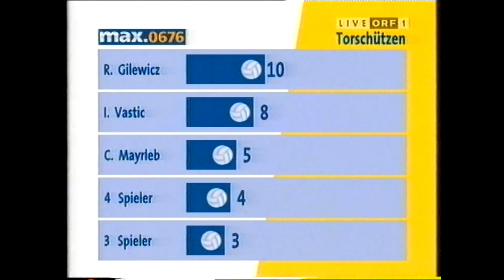10. Runde GAK - Rapid 3:1 (0:1) 29. 8. 1999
Graz-Liebenau, 6.950, Plautz
 GAK: Almer; Hübler, Ehmann, Nilsen, Lipa; Standfest, Aloisi (90. Rader), Ceh, Dmitrovic; Radovic, B. Akwuegbu (84. Tutu)
 RAPID: Maier; Hatz, Schießwald, Schöttel, Szabo; Wimmer (77. Feitsch), Dowe (46. Zingler), Freund, Lagonikakis (68. Saler); Savicevic, Schwarz
 Tore: 0:1 (45.) Schießwald, 1:1 (54.) Dmitrovic, 2:1 (67.) B. Akwuegbu, 3:1 (80.) B. Akwuegbu
 Gelb: Ehmann; Schöttel, Saler
 Gelb-Rot: Freund (60., Kritik)